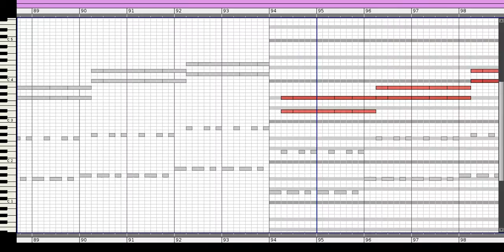Crome - For the Years (piano cover)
Original by crome from Superior Arts Creations:
(this song can be found in the "26 SID Commodore 64 Music Files" download.)